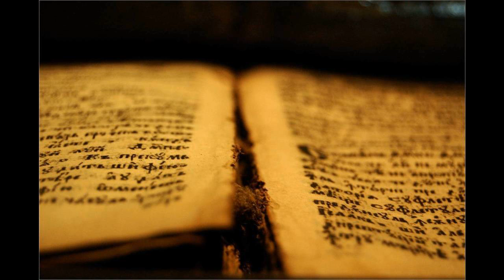09 1Sam 16